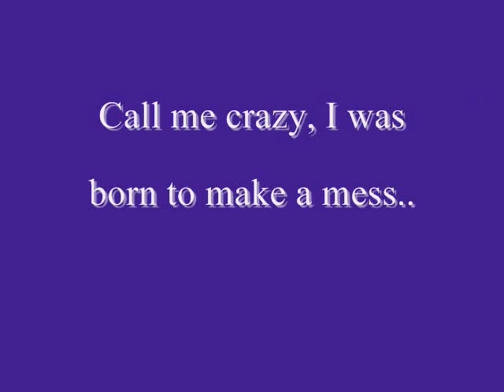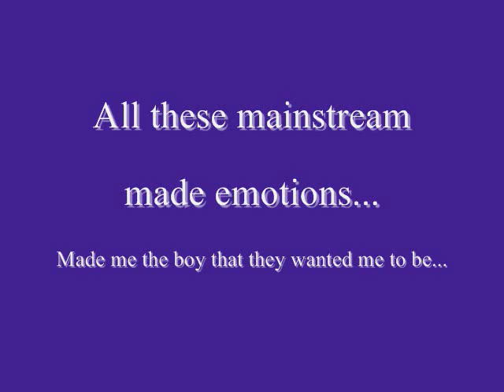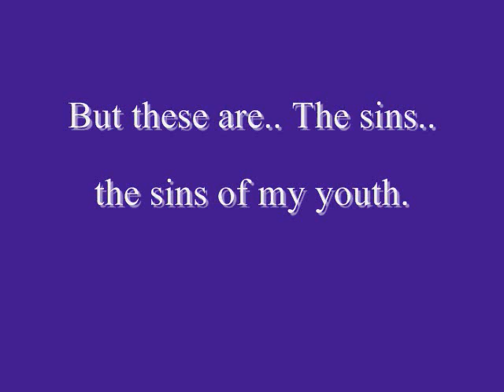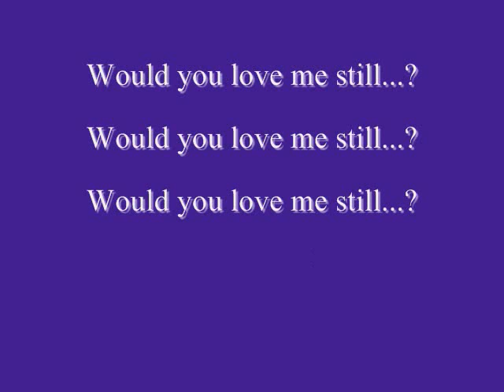Neon Trees - Sins Of My Youth (HQ) Lyrics